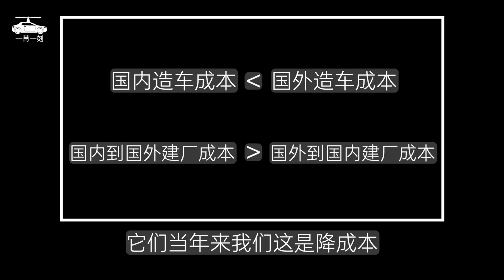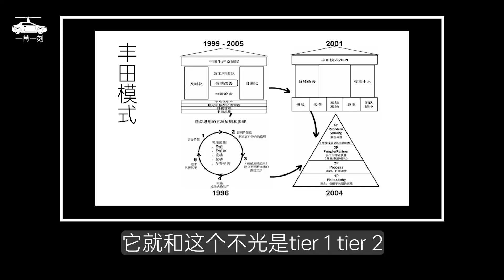电车去欧美，有戏吗？#2：欧洲篇，对话王煜全